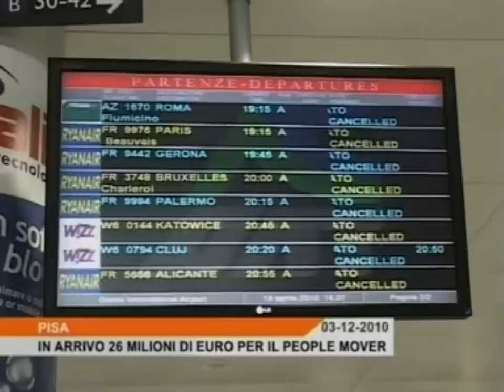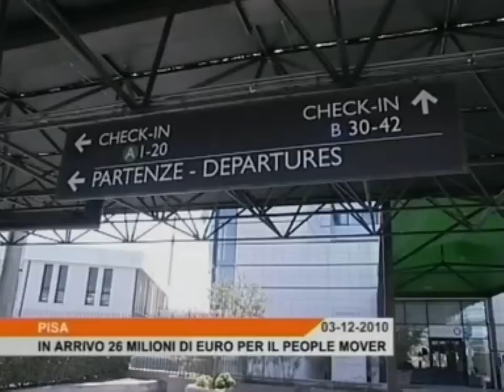In arrivo i soldi per il People Mover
26 milioni di Euro in arrivo per la realizzazione del People Mover, lo ha annunciato il Sindaco di Pisa Marco Filippeschi in occasione  della trasferta a Pisa della Giunta Regionale. Il servizio è di canale 50